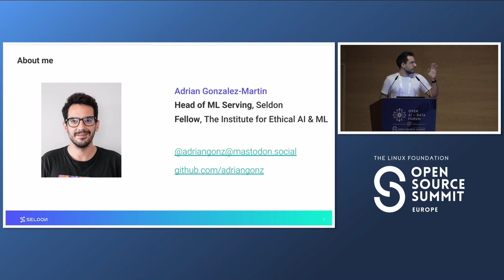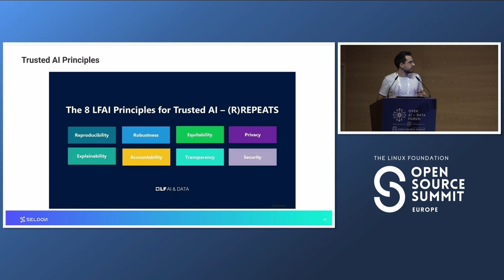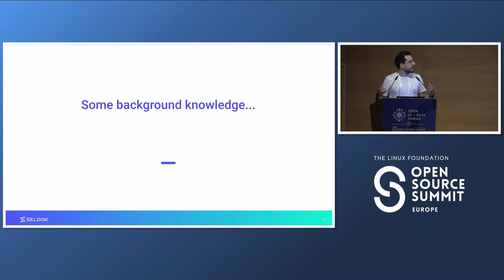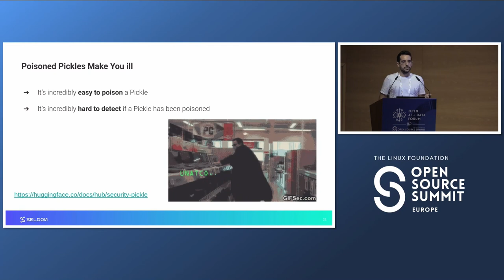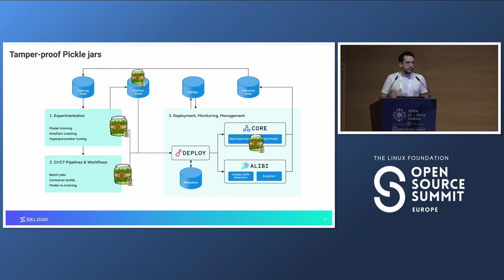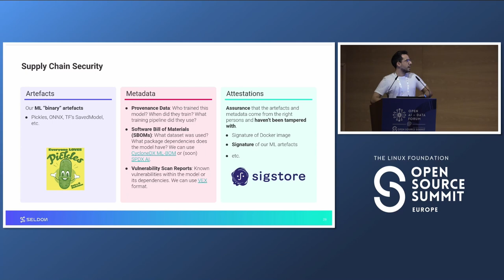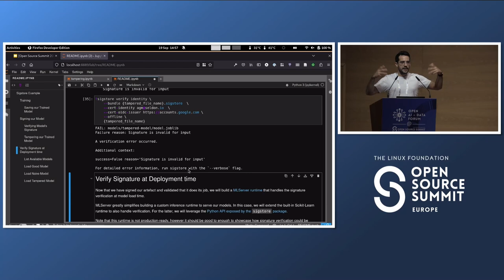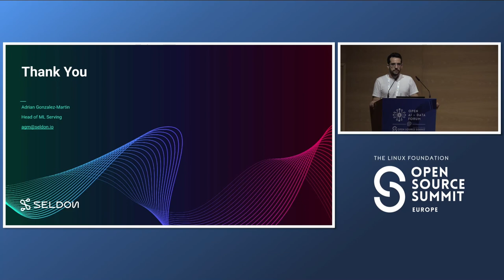Poisoned Pickles Make You Ill - Adrian Gonzalez-Martin, Seldon Technologies Ltd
Don’t you love pickles? In the data science space, the pickle module has become one of the most popular ways to serialise and distribute machine learning models - yet, pickles introduce a wide range of problems. For starters, it is incredibly easy to poison a pickle. Once this happens, a poisoned pickle can be used by an attacker to inject any arbitrary code into your ML pipelines. And what’s even worse: it’s incredibly hard to detect if a pickle has been poisoned! Good news? Help is on the way! You now have access to an increasing number of tools to help you generate higher-quality pickles. And when those are not enough, you can always draw inspiration from the DevOps movement and their trust-or-discard processes. This talk will show you how widespread pickles are and how easy it is to poison models serialised with pickle, but also how easy it is to start protecting them from attacks. Join us to learn how to generate safer (and tastier) pickles!